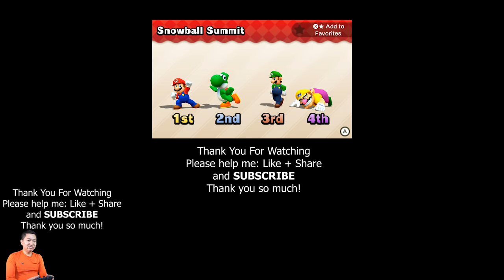Mario Party: The Top 100 Minigames - Mario vs Luigi vs Wario vs Yoshi